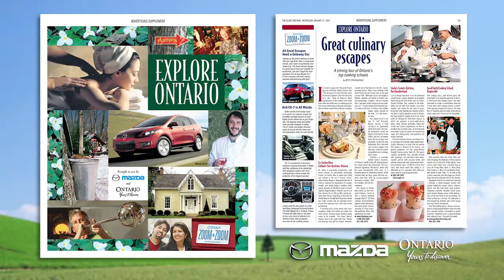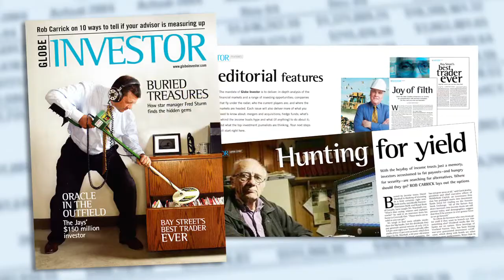FolioCreative.ca Capabilities Reel, by Nestor Golets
This reel showcases the creative capabilities and professional portfolio of Nestor Golets. It features a representative sampling of work produced over the last ten years while working for Rogers Publishing and The Globe and Mail in Toronto, Canada. It includes custom content publication design and advertising for large advertisers across the full spectrum of brand categories: automotive, travel, lifestyle, home, health and wellness, arts and culture and financial services.

For descriptions of all the campaigns featured in this reel, please see the PDF:

Creative Director: Nestor Golets

Music Editor: John Jackson

Post Production: Inspire Inc